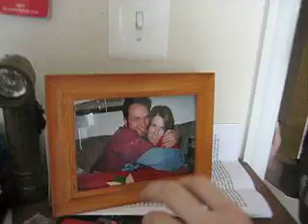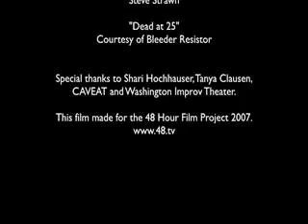While You Still Can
Burning Toast Productions 2007 entry in the DC 48 Hour Film competition. Shot entirely on a Canon Powershot SD450 point and click camera. Written, shot and edited in 48 hours.